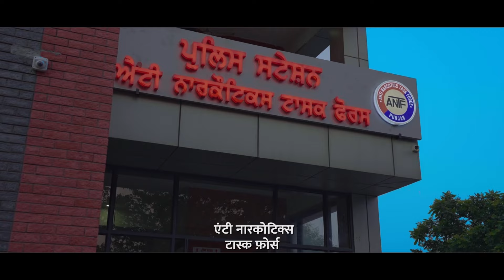पतली गलियों में पहुंचेंगी Mohalla Buses...देखिए ऐसा क्या है इस बस में खास ?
दिल्ली की सीएम आतिशी का कहना है, "... दिल्ली की अनूठी मोहल्ला बसें - दो रूटों पर ट्रायल हो चुका है। मैं यहां चार्जिंग और अन्य चीजों के निरीक्षण के लिए हूं। आने वाले दो में ये बसें दिल्ली की सड़कों पर होंगी।" सप्ताह- ये दिल्ली के भीड़भाड़ वाले इलाकों में चलेंगे।